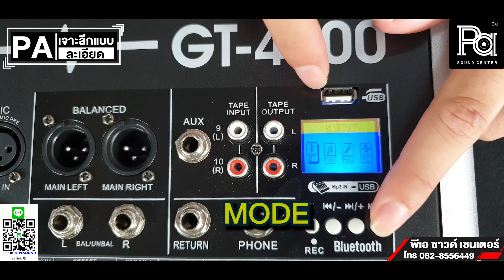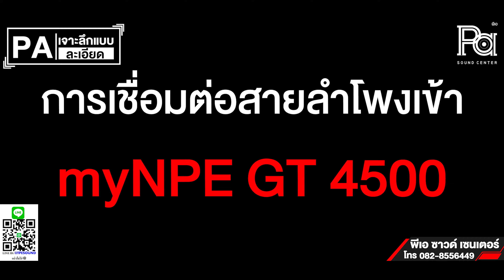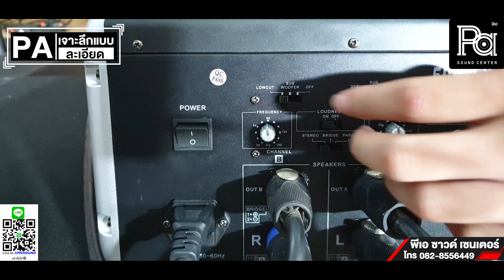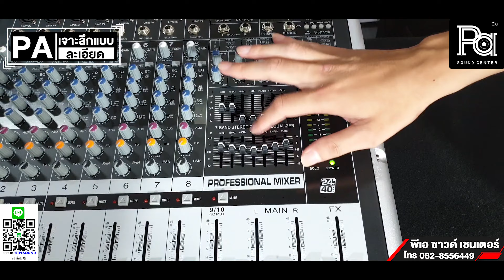ใช้งาน myNPE GT 4500 POWER MIXER มีครอสในตัว แบบละเอียด!! |PA SOUND CENTER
มาใช้งานแบบละเอียดกับ GT 4500 เพาเวอร์มิกเซอร์ ที่มีครอสโอเวอร์ในตัว
สอบถามเรื่องสินค้า
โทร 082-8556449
ID Line : @TPESOUND